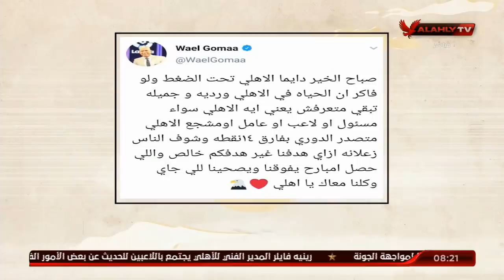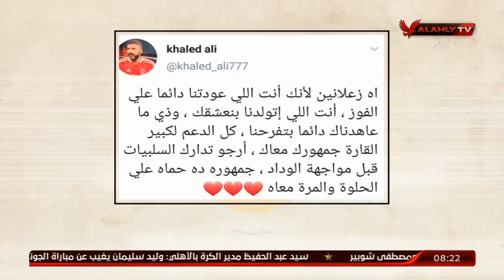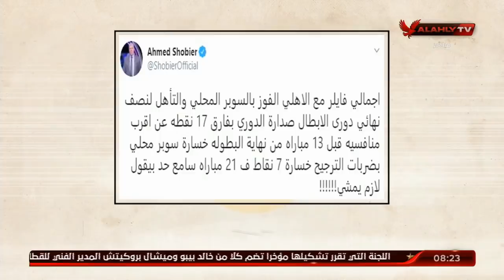ملك وكتابة يستعرض تغريدات نجوم ومحبي النادي الأهلي لدعم ومساندة الفريق استعدادا للمرحلة المقبلة